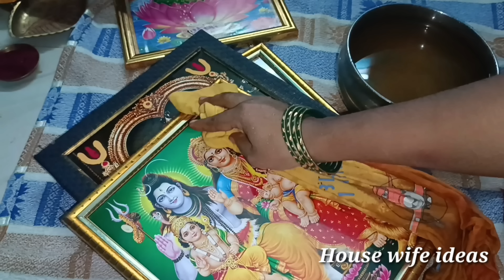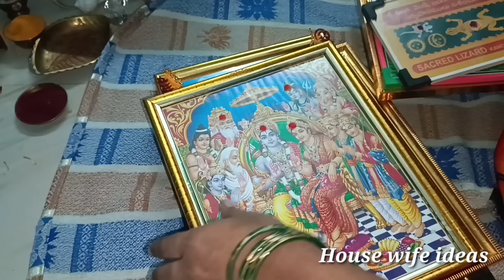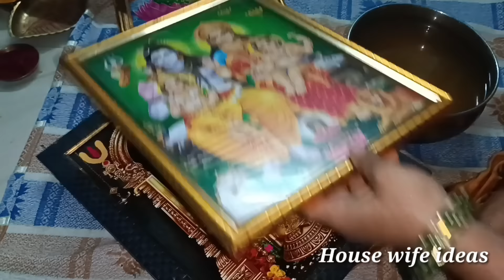Sravana masam house cleaning | asadha amavasya 2024 pooja vidhanam | adivaram amavasya pariharalu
Sravana masam House cleaning